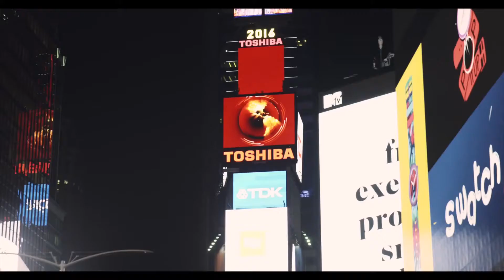Cool Whistle - Royalty-Free Background Music | Corporate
A driving and energetic funky pop track. With a fresh whistle melody on top of dynamic drums, cool electric bass and sweet keyboards and electric guitars, it&rsquo;s a great track for corporate, commercial and any sort of YouTube lively videos. Purchase Royalty Free License for $25 and Use it Forever!

In accordance with the Creative Commons Attribution license, see the list of used footage and the corresponding YouTube channels. The video(s) used
The corresponding YouTube channel(s): OnlyProVideos